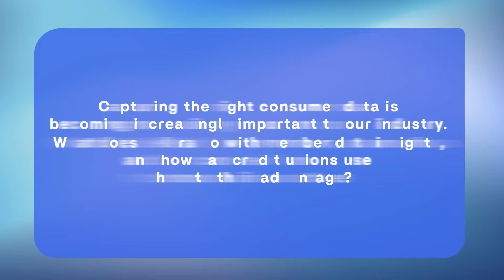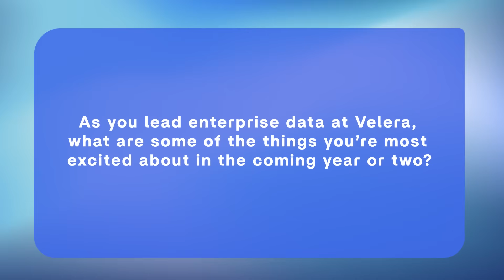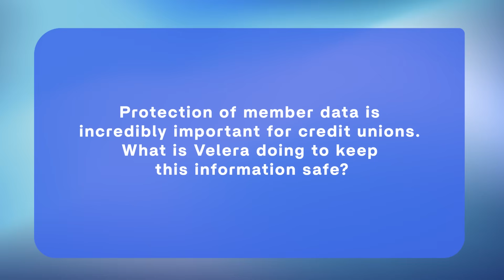VeleraTV Episode 55: Jeremiah Lotz — Unlocking the Power of Data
In this episode, Jeremiah Lotz, Senior Vice President of Enterprise Data and Experience Design at Velera, explains the importance of having a robust data strategy, how credit unions are leveraging data to drive better decisions and member experiences, and what Velera is doing to keep member data safe.